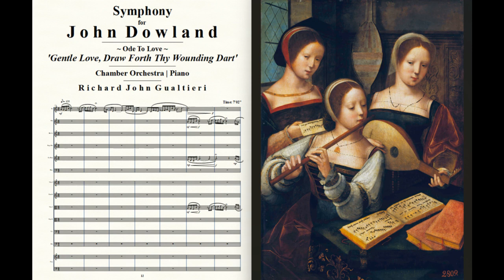Richard John Gualtieri's 'Ode To Love', from 'Symphony for John Dowland' - Chamber Orchestra & Piano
A movement from composer Richard John Gualtieri's 'Symphony for John Dowland' - 'Ode To Love': GENTLE LOVE, DRAW FORTH THY WOUNDING DART' -  composed for Chamber Orchestra and Piano.
(Time: 7'02").

Please 'like' if you appreciate the music; thanks to all who listen, and particular thanks to all who persevere through the entire movement, listening 'in the moment' and without pre-conceived expectations...as with much of my music, it admittedly cannot be described as 'easy listening'. I think that there is particular beauty within this movement (and the entire 'Symphony for John Dowland') that patient, attentive and willing listeners might discover!... Richard